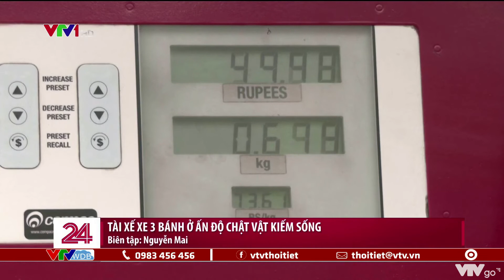Ấn Độ mang xe bồn xịt tia nước để giảm nắng nóng | VTVWDB